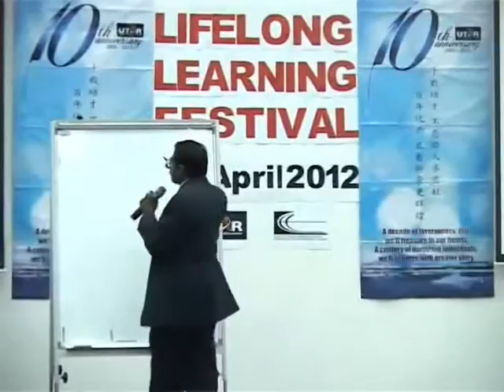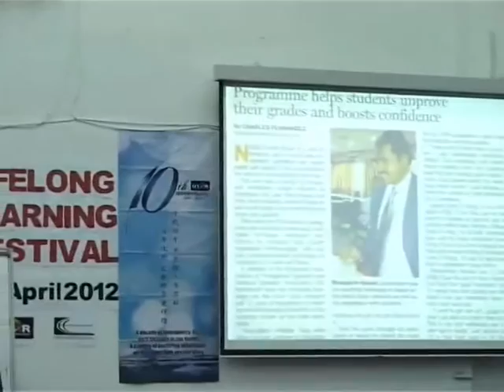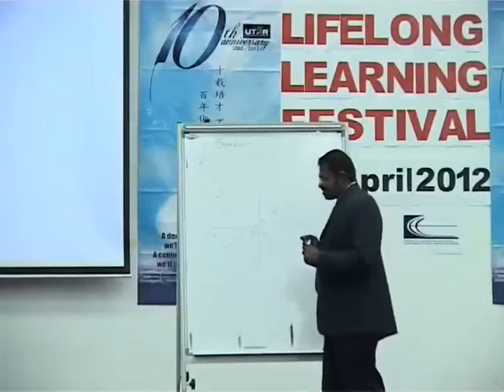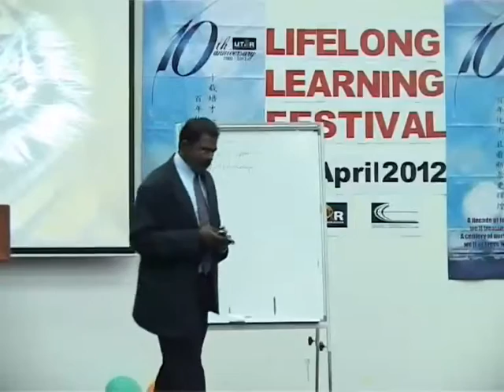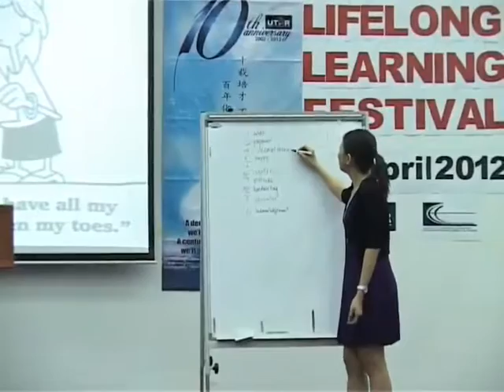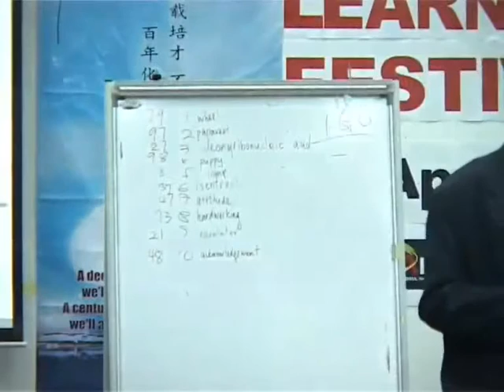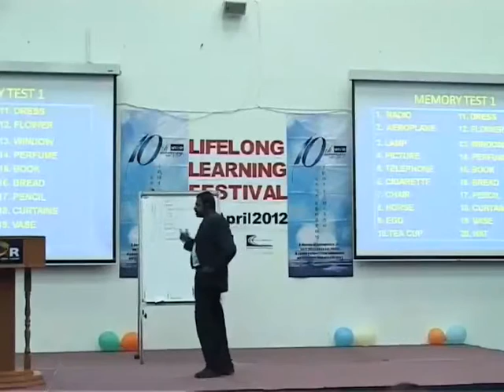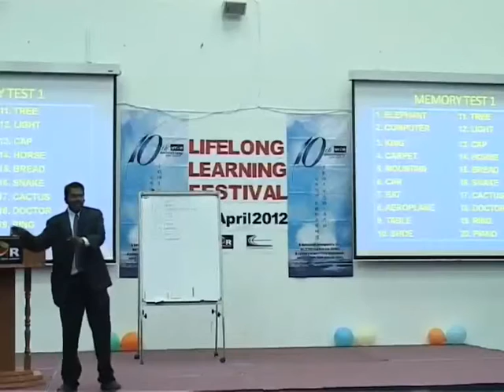UTAR CEE: Lifelong Learning Festival - Mr Jayaraman Talk: Memory